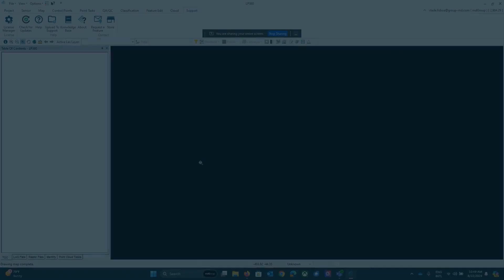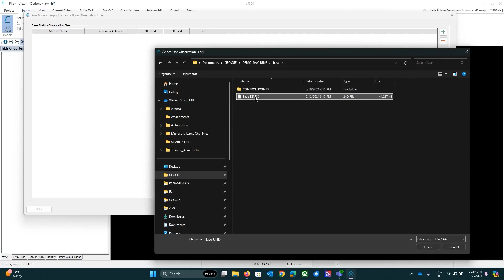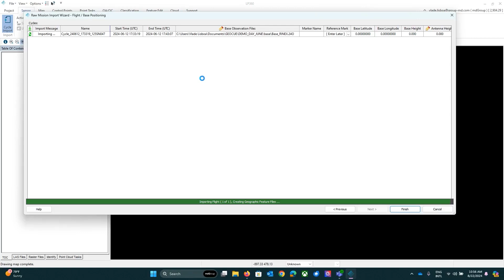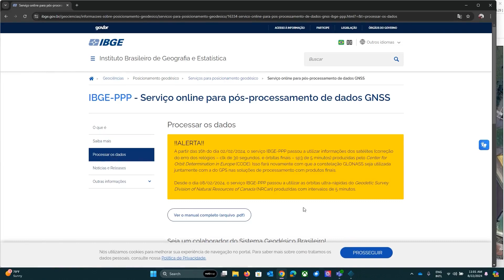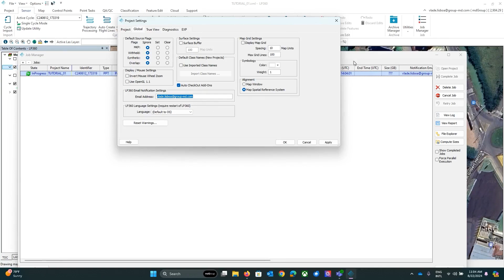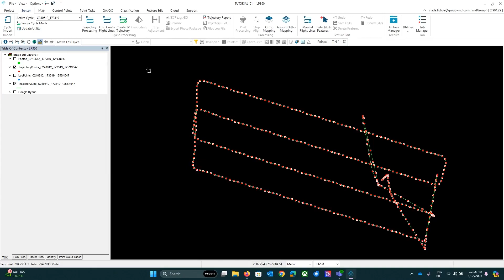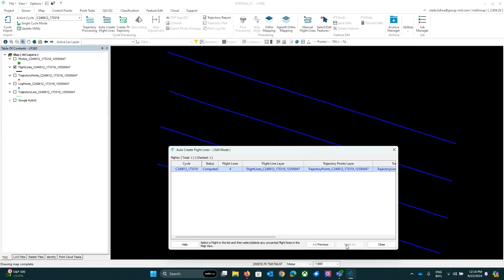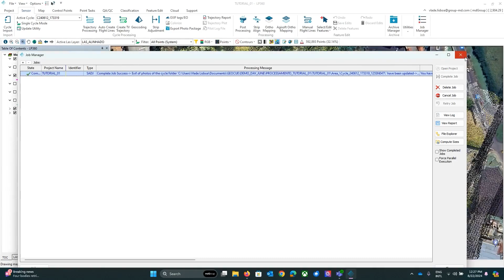Como importar um ciclo de voo de um Sensor TrueView, gerar as trajetórias e a Nuvem de Pontos v4